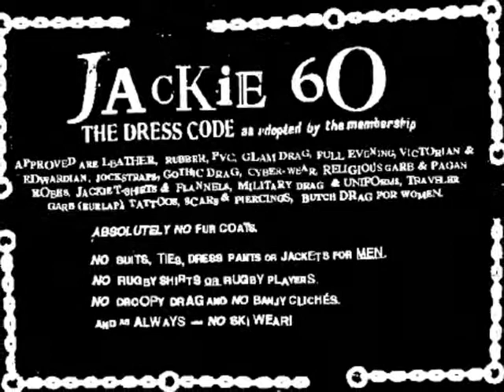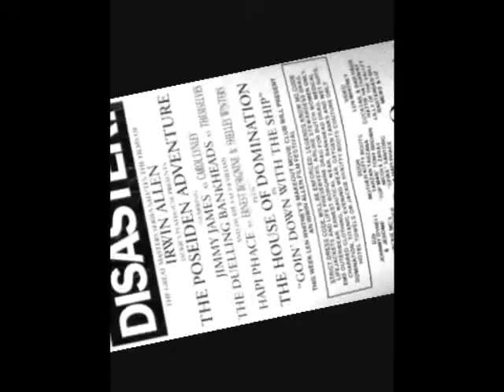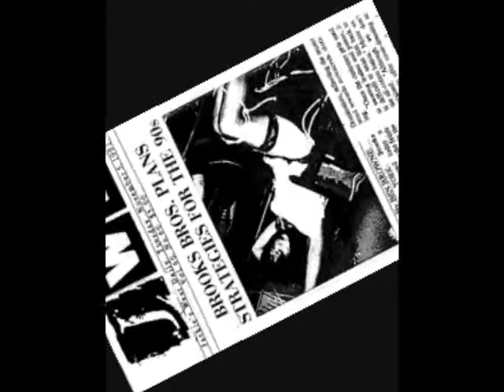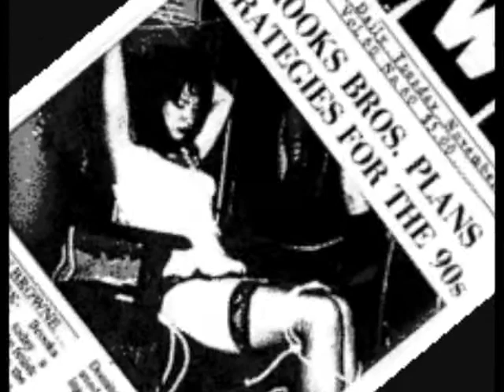JACKIE 6O FIERCE ASS FLASHBACK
Our love, our respect and our many thanks for such Fierce-ass Flashback!

The Fabulous Wonder Twins at Jackie 6O!. Partying with The Chanell Twins, Tobell, Lamar and a few others. This video filmed during a special appearance at Jackie 6O way back then!

Jackie 6O family portrait by Michael James O'Brien.
Jackie 6O club propaganda by Johnny Dynell.
Jackie 6O entrance, image produced by Teague Clements.
The Fabulous Wonder Twins B&W Art Images by Victor A. Valles.